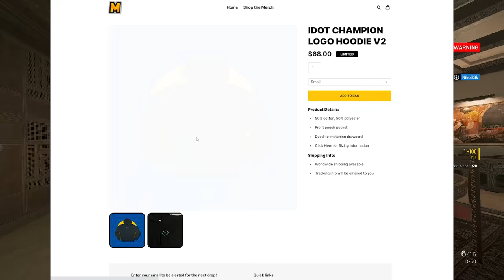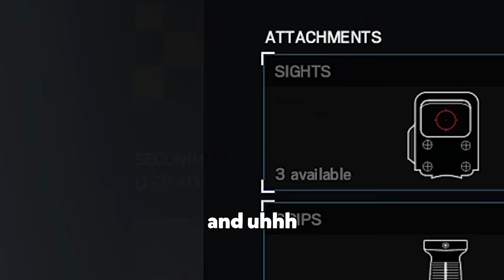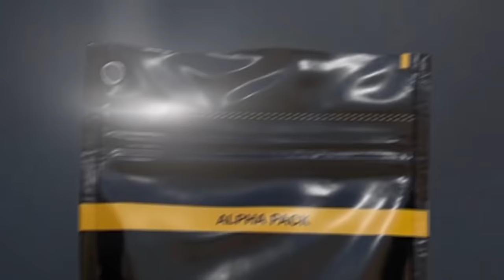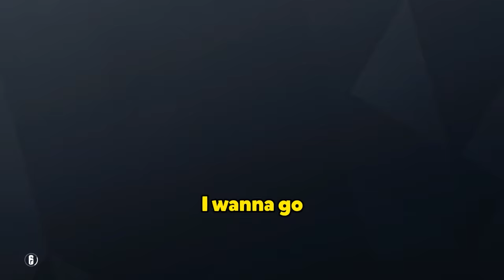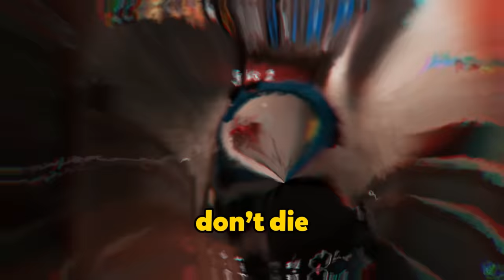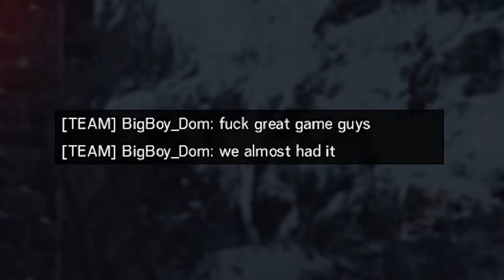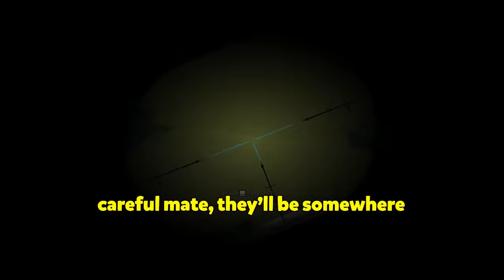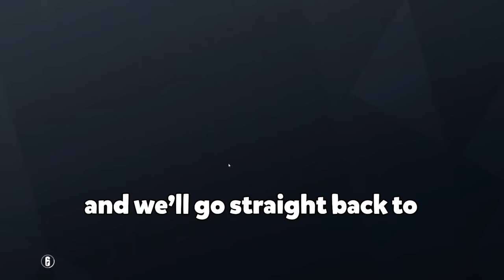Marley's BEST OF 2021 - Rainbow Six Siege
2021's best and funniest Marley moments in Rainbow Six Siege!
WAFFLERS, LIMITED EDITION MERCH OUT NOW!

Enjoy this 2 hour compilation of 2021 Rainbow Six Siege funny moments on the Marley channel. Thanks for an amazing year and I can't wait to keep up the waffling with more content in 2022! :)

Support the editors featured in this video. They've all worked really hard to make each video special!
Another special thanks to Justine for the amazing thumbnail art over the year.

And thanks to anyone reading this. I appreciate your support so much and hope any of these moments have improved your mood even a little bit. :)